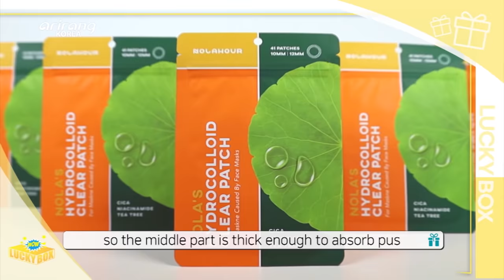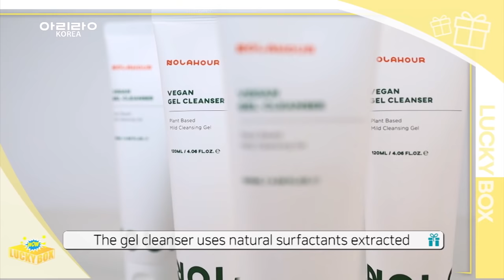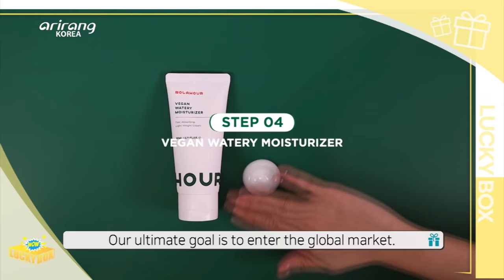[Wow! Lucky Box] Acne patches for early-stage treatment to recovery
Depack Corporation – NOLA’s Micro-needle Acne Patch & NOLA’s Hydrocolloid Clear Patch

Micro-needle patches deliver acne treatment substances deep into the skin while the barely-visible hydrocolloid patches help with recovery. Back them up with non-greasy, moisturizing basic skin care products. Depack offers the total solution for acne-prone skin.

디팩코퍼레이션 – 여드름 패치 & 여드름용 기초제품

미세한 바늘을 통해 성분을 전달해 집중 케어하는 니들패치와 투명하고 얇아 부착해도 잘 티가 나지 않는 하이드로콜로이드 패치로 초기 여드름부터 진정까지 체계적으로 관리할 수 있다. 또, 순한 비건 성분으로 제작해 피부를 산뜻하고 촉촉하게 채워주는 여드름용 기초제품으로 피부관리가 가능하다고~ 디팩코페레이션의 여드름용 패치와 화장품을 소개한다.